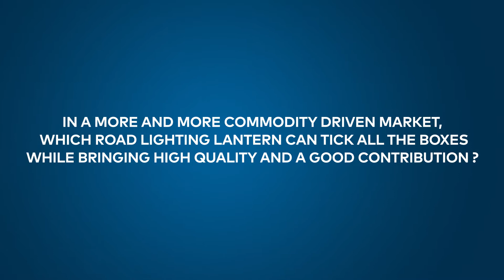Isaro - Durable, discrete efficiency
Road lighting like never before. Isaro is the road lantern that does not compromise on performance. This durable, robust and contractor friendly lantern is designed to be future proofed and to withstand the harshest elements. Available in two sizes with five light colours, Isaro is the reliable lantern that will perform today, and tomorrow.